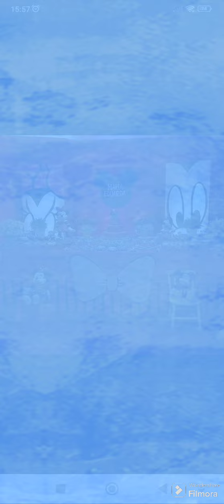Decoraciones de Minnie 🎀 mouse Para Cumpleaños De Niñas 👧